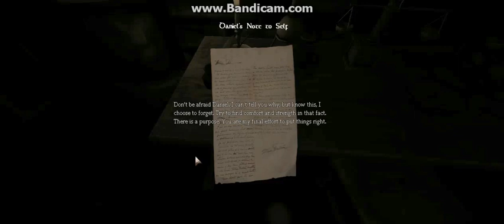Amnesia: The Dark Descent (Part Four) ||Into The Unknown We Go!!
||What kind of building moans and groans like that...||

G'day!

Feel free to tell me what I can do to improve, it's greatly appreciated!